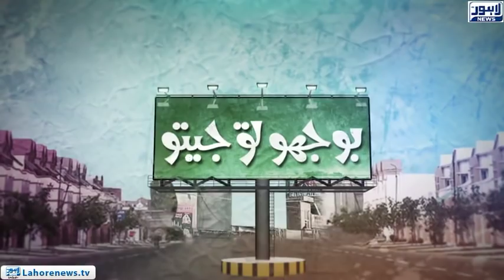Bhoojo to Jeeto (Fortress Square Mall) Episode 342 - Part 01